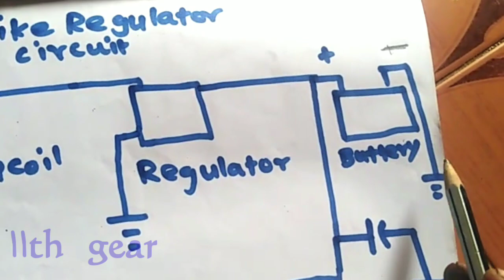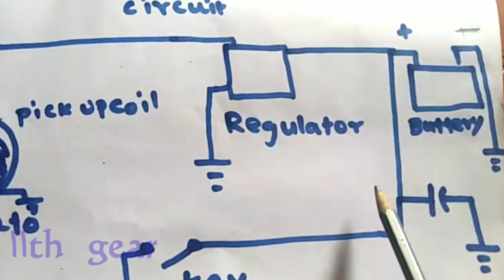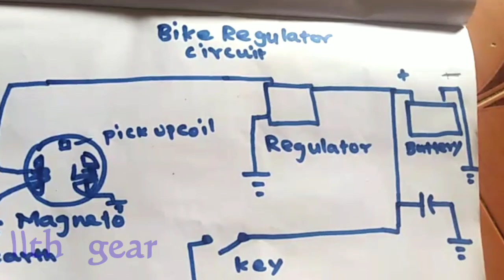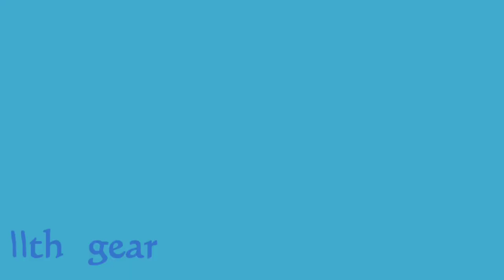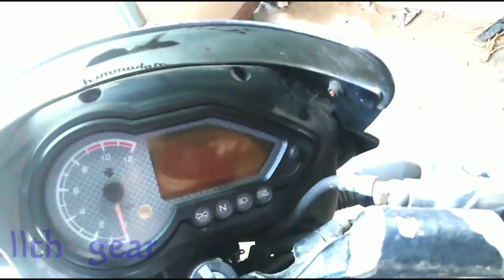இருசக்கரவாகனங்களில் condenser /capacitor ஏன் பயன்படுத்துகிறார்கள் A to z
Why condenser used in two wheeler